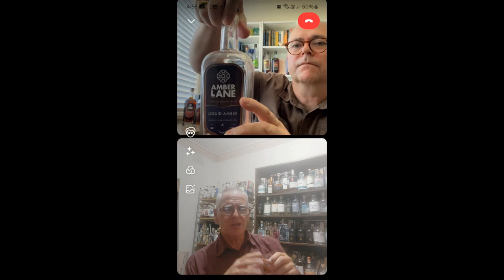Amber Lane Tasting Masterclass: Liquid Amber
It's hard to talk up Whiskies that are so utterly unlike Euopean and American Whiskies.
You need to watch the entire Masterclass in order to appreciate the magic that the wizards at Amber Lane are creating.

and tell them you saw it here.